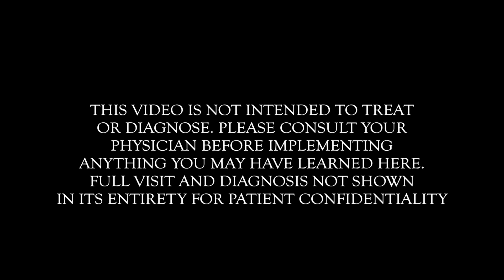CHRONIC EAR INFECTION! (Looking Inside the Ear) | Dr. Paul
(All donations over $500 receive a signed copy of my books & a personal FaceTime call) PRE ORDER MY NEW BOOK: "The Vaccine Friendly Plan" On sale August 23, 2016, wherever books are sold